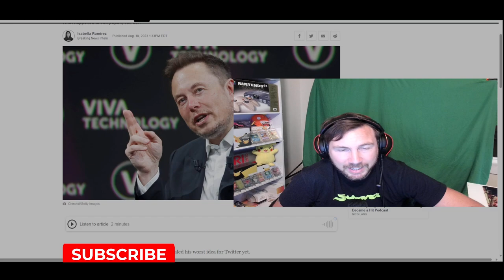ELON MUSK IS TURNING INTO A CONTROL FREAK..WTF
THIS IS F.. INSANE, ELON YOU HAVE GONE TO FAR